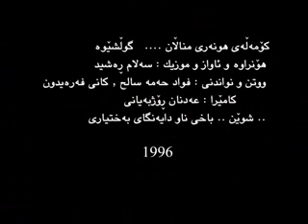Selam Reshid Mamapira سةلام رةشيدGulshewa flv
كولَشيَوة .مامةبيرة,, ئاواز و هوَنراوى : سةلام رةشيد ..   1996.. سليماني